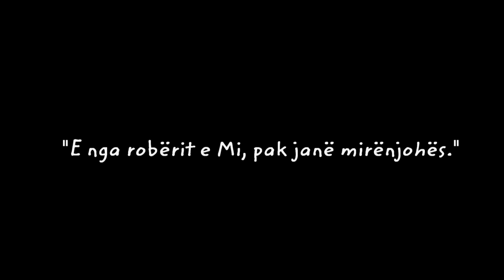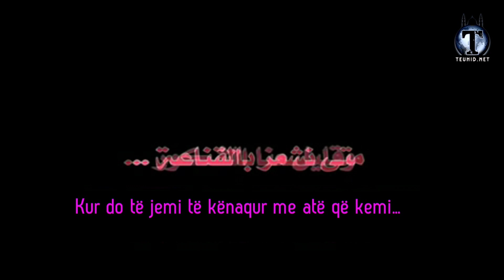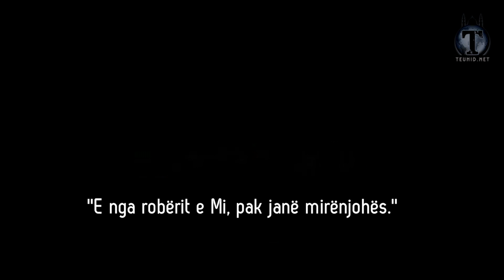Kur do të kënaqemi me atë që kemi ?!